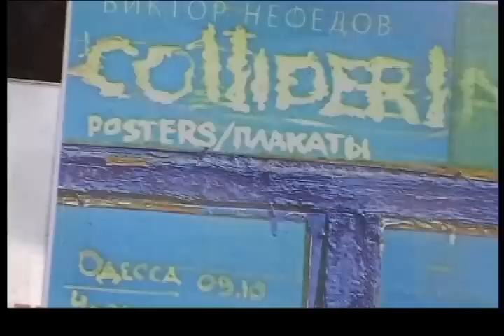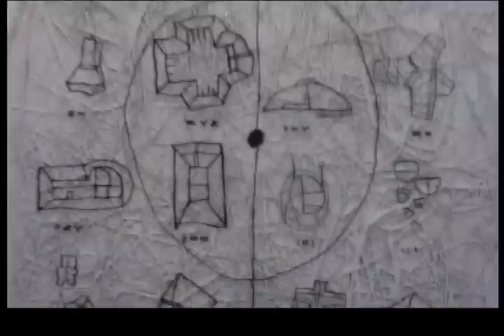Nefiodov's "Colliderland" at "Tea factory"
Проект Виктора Нефёдова "Colliderland" в ЦСИ "Чайная фабрика" поднимает тему НТП прогресса и регресса экологии средствами новейшей графики (и мини инсталляции)